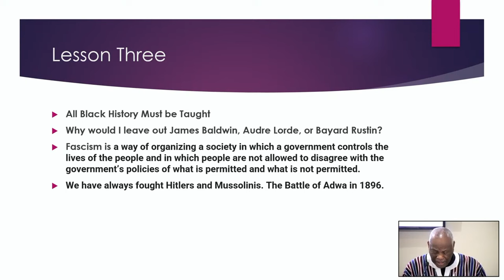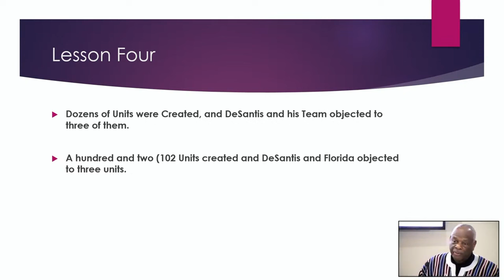Why Is Black History Important? Dr Molefi Kete Asante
With critical race theory, diversity programs, and african american/black studies programs being taken down all across the country by politicians including Ron Desantis... Molefi Kete Asante breaks down the reason why African American and Black History is important.